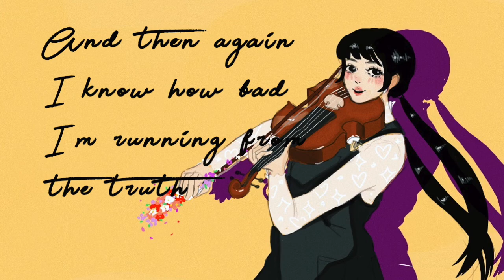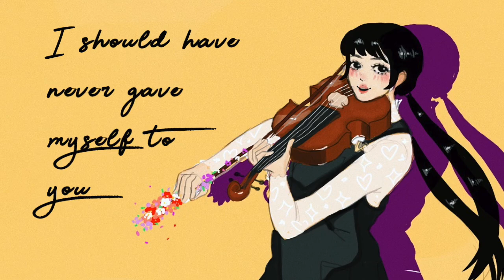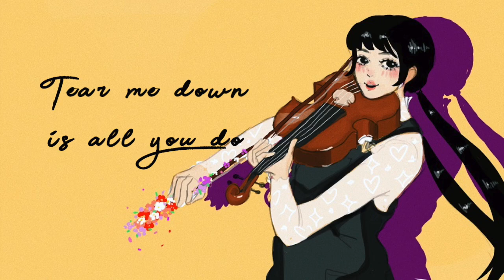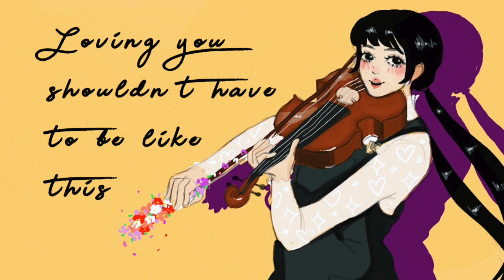BACK2YOU LYRIC VIDEO// Brianna Chang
the long awaited lyric video is finally out!! Thank you all for your love and support for this song I am extremely overwhelmed with it and am forever thankful💜 I want to thank Rhonda and Brianna Parish for helping me create this lyric video, as well as Marytez Salas for this AMAZING ARTWORK. Go give them love and a follow down below!!

Marytez:
Instagram (marktez)

Rhonda and Brianna Parish:
instagram (rhondaparishmusic) (briannajanelle1)